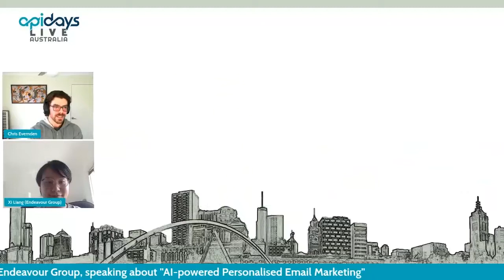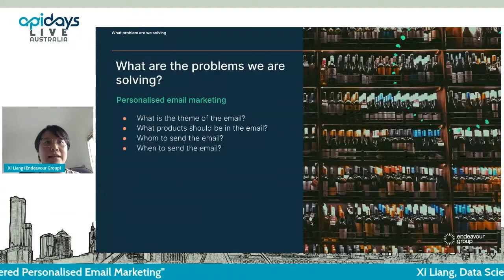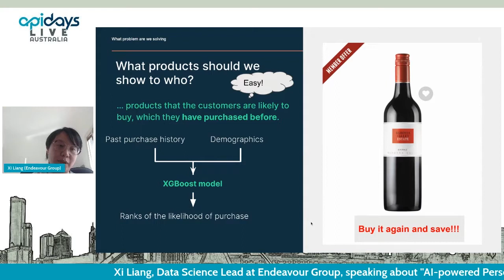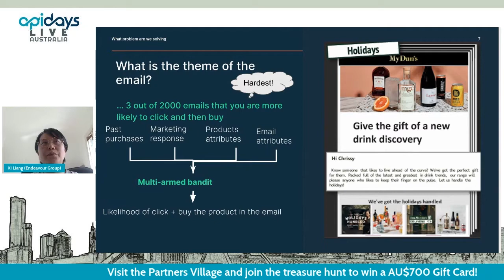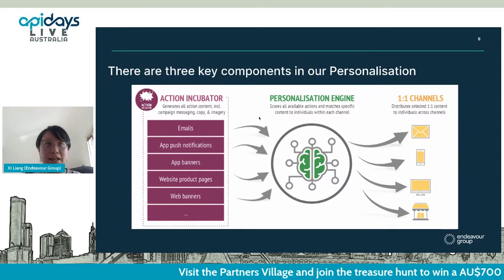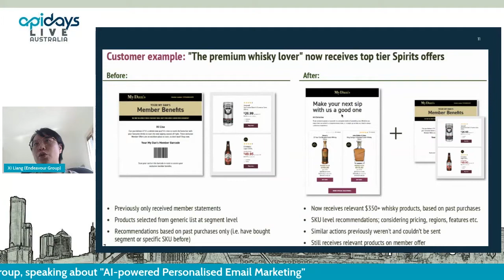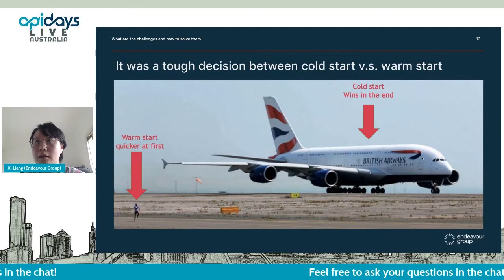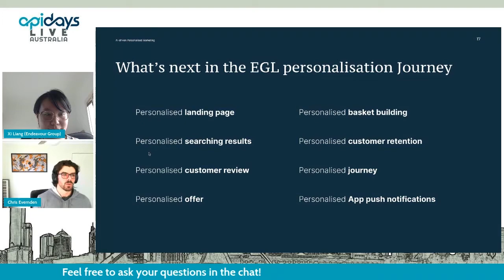Apidays LIVE Australia 2021 - AI-powered Personalised Email Marketing by Xi Liang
AI-powered Personalised Email Marketing
Xi Liang, Data Science Lead at Endeavour Group